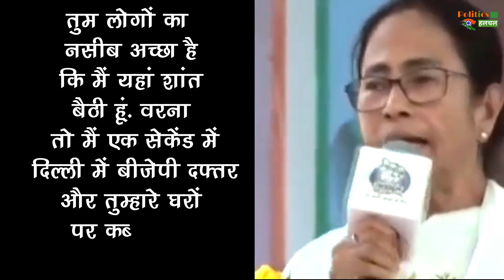Mamata Banerjee ने दी चेतावनी, BJP के खिलाफ बोली ये बड़ी बातें !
Mamata Banerjee Against Modi | Electrol Violence In West Bangal |Mamata Banerjee Open Challenge | Mamata Banerjee Against BJP | Lok Sabha Election 2019